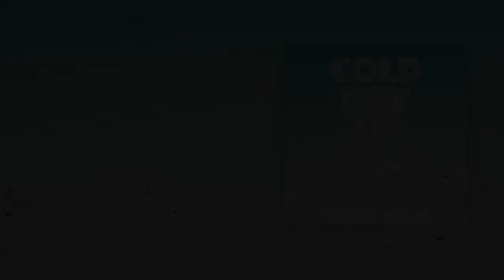Theresa Jeane - Cold Day in Hell (Audio)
I see my stock is rising, oh yeah, cuz you're not around to bleed me dry...

Cold Day in Hell available now on all major streaming platforms!

Written by Theresa Jeane
Produced by Brian Craddock at Cat Room Studios Nashville, TN
Mastered by Euphonic Masters